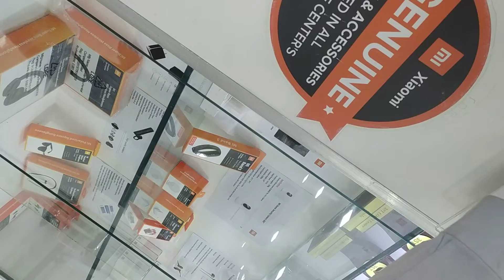Mi Xiaomi service centre - sec2 Noida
Mi Xiaomi service center